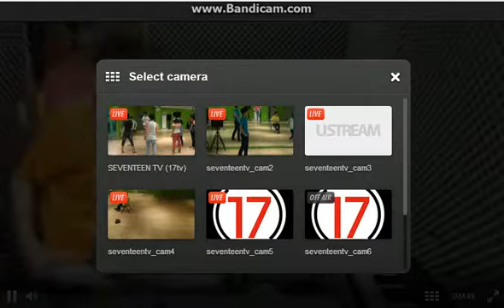[130702] 17tv ep 6 part 4